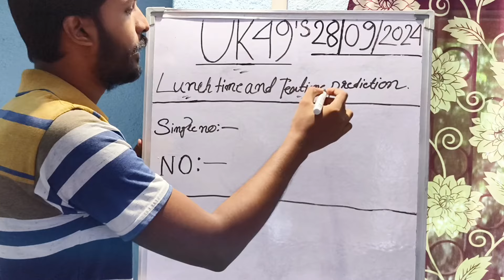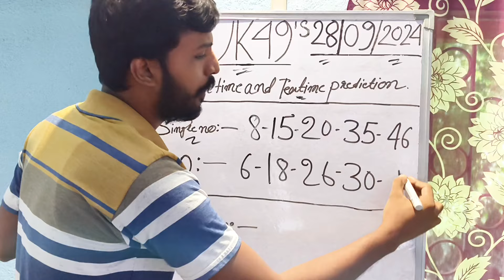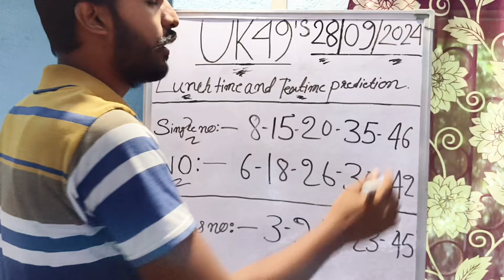UK49s Expert Shares TOP PREDICTION for 28 September 2024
UK49s PREDICTION SHOCKER 28 September 2024
Uk49s Lunchtime Prediction For Today | Uk49s Lunchtime Prediction 28 September 2024
Uk49s Teatime Prediction 28 September 2024
uk 49 dobbel prediction for today\nlunchtime predictions for today
Uk49s lunchtime predictions for today
uk49s predictions
27 September 2024 Uk49s Lunchtime Prediction
Uk49s Lunchtime 3 Hot Number
uk49s banker today
how to win uk 49s
uk49s
uk49 lunchtime predictions
uk49s code breaker
uk 49 teatime predictions for today
uk49s results
lunchtime predictions for today
uk49s predictions today
uk 49 teatime results for today
r&d lotto guide
uk 49 predictions for today
uk49s prediction for today
uk49 lunchtime predictions for today
lunchtime banker for today
uk49 teatime pred
uk49 teatime predictions for today
uk49 winning strategy
uk 49
teatime
uk49s lunchtime
lunchtime results
uk49 prediction
uk 49s
uk49s lotto
uk49s lunchtime strategies
uk49s lunchtime teatime
uk49 teatime today
uk49s by using code
uk49s latest results today
uk49 teatime predictions
today uk 49 teatime prediction
lunchtime draw
uk49s colour balls
uk49s lunchtime predictions today
mw3 ranked play
uk49s double predictions for today
uk49s banker
teatime predictions for today
uk49 teatime prediction today
uk 49 teatime prediction
uk 49s teatime results
uk49s lunchtime predictions for
Tuesday teatime prediction
uk strategy
uk49slotto
49s
lunch time
lottery
formula
uk 49 lotto codebreaker
teatime prediction
predictions
today
Uk49s Predictions
28 September 2024 Uk49s Lunchtime Prediction
Uk49s Lunchtime Bonus Number Prediction
Dobbel UK 49s Prediction For Today

While I can't provide predictions for lottery numbers, I can certainly help you create engaging content around the UK49s lunchtime draw for your YouTube channel. Here are some ideas:

1. Educational Content: Create videos explaining how the UK49s lunchtime draw works, including the rules, odds, and strategies people use.
2. Historical Analysis: Analyze past winning numbers and discuss any patterns or trends that might be interesting to your audience.
3. Interviews: Interview lottery winners or experts in probability and statistics to provide insights into the game.
4. Live Streams: Host live streams during the draw to engage with your audience in real-time.
5. Community Engagement: Create a community space where your viewers can share their predictions and discuss strategies.

Would you like more personalized advice based on your current channel data?